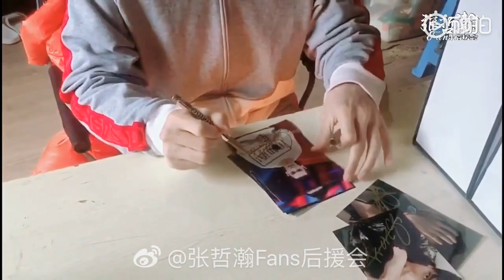拍戏休息时间帮粉丝签名 Signed for fans during filming break